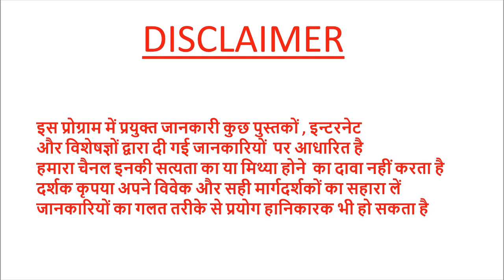इंसुलिन इंजेक्शन को छोड़ना है तो ये video ज़रूर देखेpradeepkumarbangde